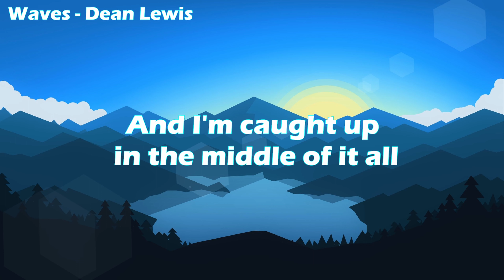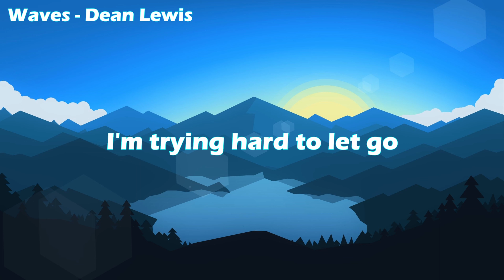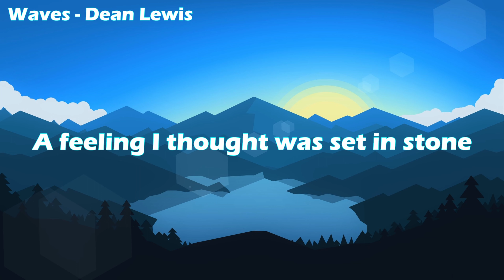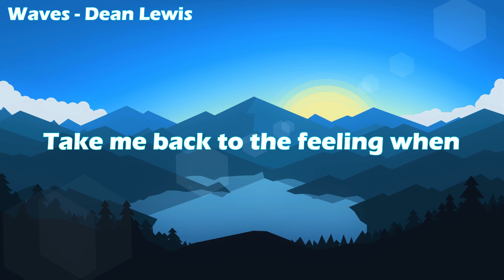Waves - Dean Lewis (Lyrics)